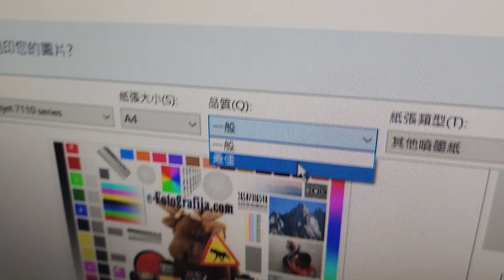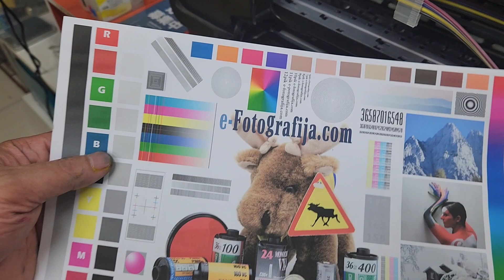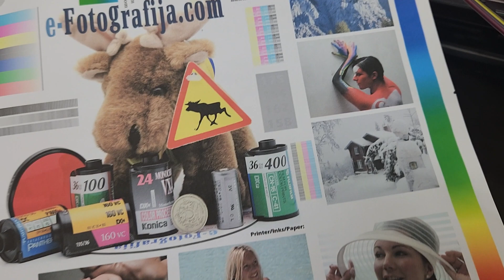改裝後測試紀錄影片 改裝機種：HP Officejet 7110 改裝連續供墨系統 | 破解晶片+連供墨盒 | 極光顏料墨水| 100ML三倉外置瓶 | 改裝日期：2023年10月7日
ID = @daidai.tw